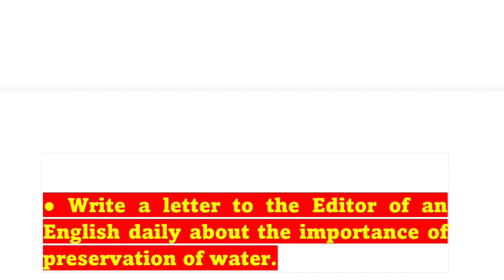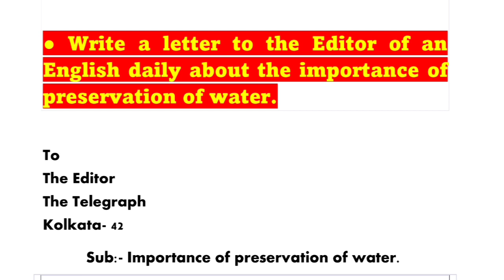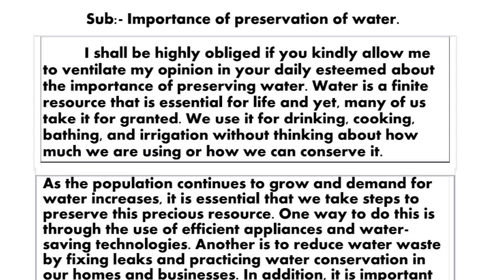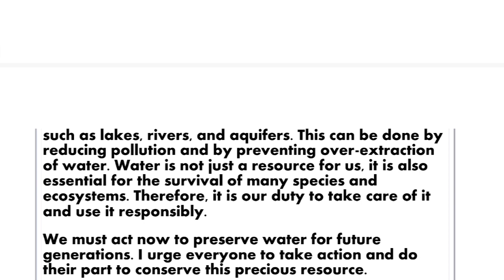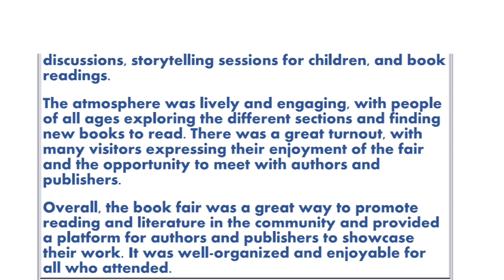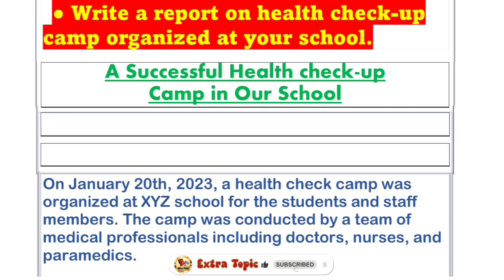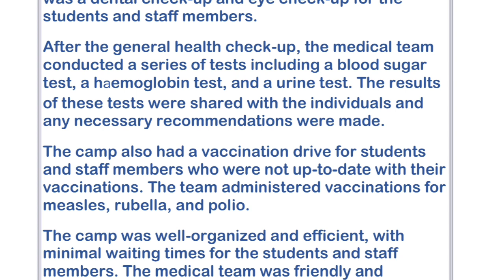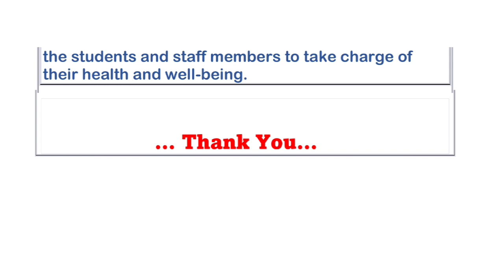উচ্চমাধ্যমিক লাস্ট মিনিট ইংরাজি সাজেশন 2023 | Hs English Last Minute Suggestion 2023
2023 hs suggestion
2023 hs English suggestion
Hs ইংরেজি সাজেশন 2023
100% common English suggestion
Hs English writing suggestion 2023
2023 Hs english writing

 ● Welcome to Extra Topic youtube channel. This is an educational channel for various exam preparations , basically focused on the madhyamik exam, hs exam, wbpsc, wbcs, rail, bank exam, wbp exam, ssc tet, primary tet , and various competitive exams. This channel provides madhyamik suggestion, hs suggestions, wbpsc exam questions analysis, tet questions and various updates to the students.
      Extra topic also delivers all the news of the education and government service exam purposes.